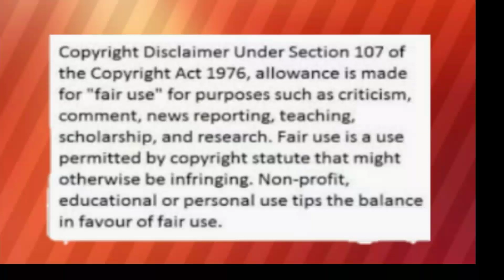Jadine Update:James Reid kompirmadong Dumiritso sa Condo Unit ni Nadine Lustre after Private Party!